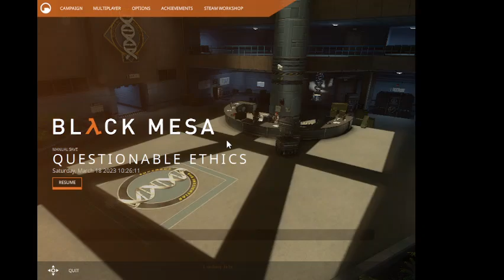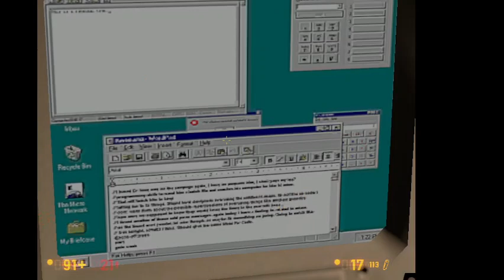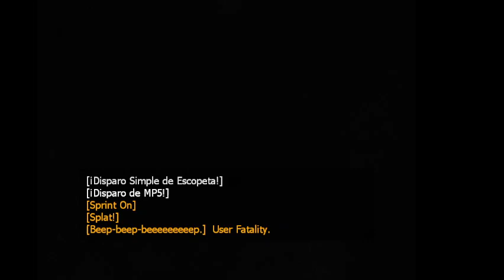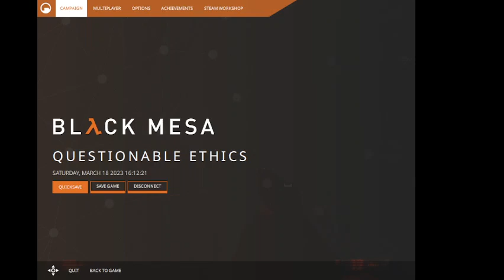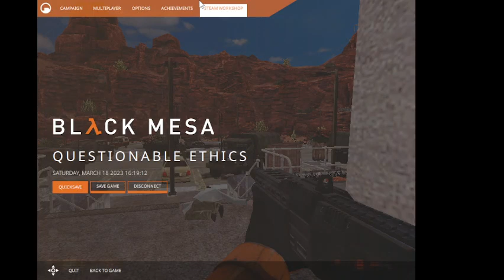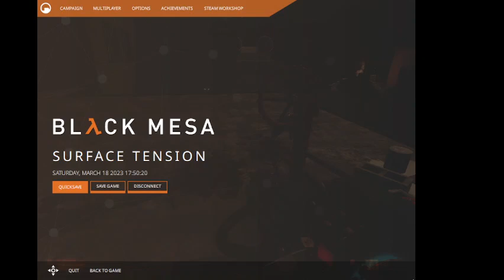Black Mesa part six (surface tension is messed up for some reason)